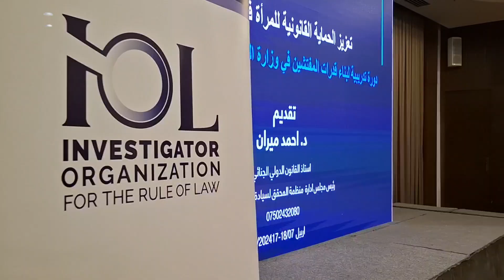🔴%40 ی کچان لە کۆمپانیاکان ڕووبەڕووی گێچەڵی سێکسی بوونتەوە